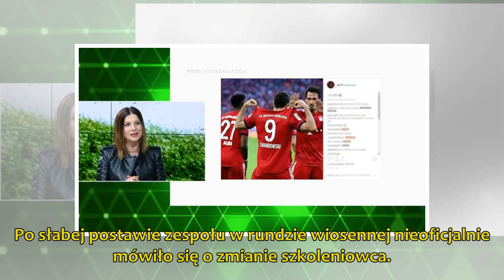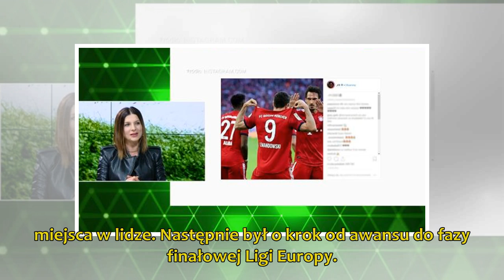Jan Kocian ma zostać trenerem Ruchu Chorzów. Marek Wleciałowski odchodzi z Cichej - WP SportoweFakty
Po niespełna pięciu latach Jan Kocian ponownie ma poprowadzić Ruch Chorzów. Słowak na stanowisku pierwszego trenera zastąpi Marka Wleciałowskiego. Michał Piegza 18 Kwietnia 2019, 13:16 WP S...